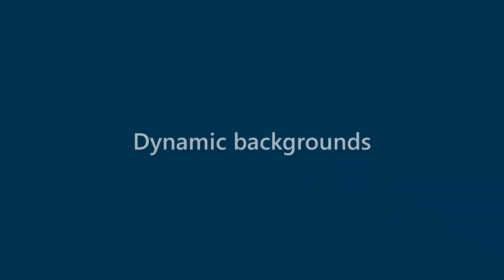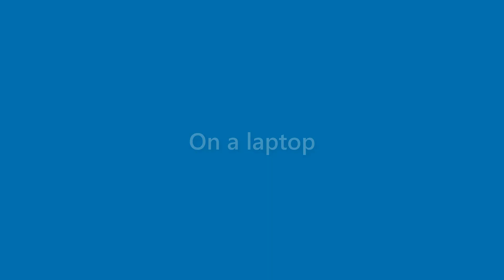Brady Cook - appearance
Name Look - Brady Cook - appearance. In this video we present "Brady Cook" name look and feel in various scenarios.
This video will cover:
How does "Brady Cook" look as a personal letterhead?
How does "Brady Cook" look on a business card?
How does "Brady Cook" look on a computer/laptop screen?
How does "Brady Cook" look with different background colors?
How does "Brady Cook" look with various fonts?